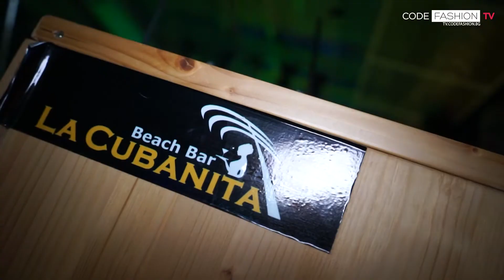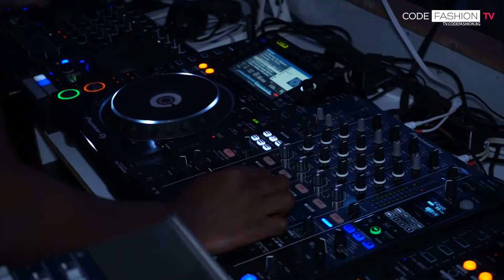Откриване на La Cubanita Сезон 2019